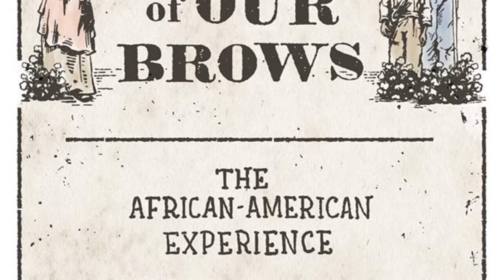Interview with Dr. Bertha Roddey | Melanie A. Hicks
Dr. Bertha Roddey discusses her past involvement with the annual By the Sweat of Our Brows program held at Historic Brattonsville in McConnells, SC. Filmed at the By the Sweat of Our Brows luncheon in July 2015 and edited by Melanie Hicks.